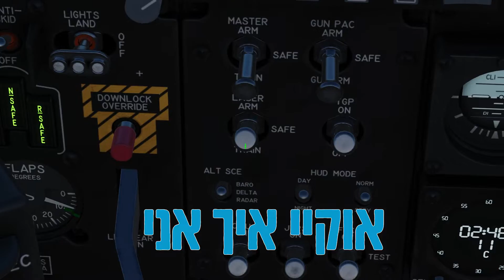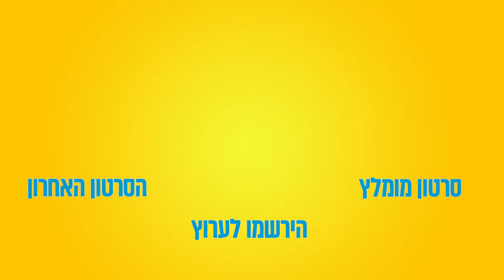אז שיחקנו בסימולטור טיסה...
תכתבו בתגובות אם אתם רוצים עוד סרטונים של DCS :)
והפעם משחקים עם כל הגאנג:
-נווה
-מייקל
-מאור
אז בקיצור אל תשכחו ללחוץ על כפתור הלייק והSubscribe
ואז יהיה לכולם כיף
זה השרת דיסקורד של הערוץ:
(כיף שם)
תיכנסו ותעזרו לו לצמוח!